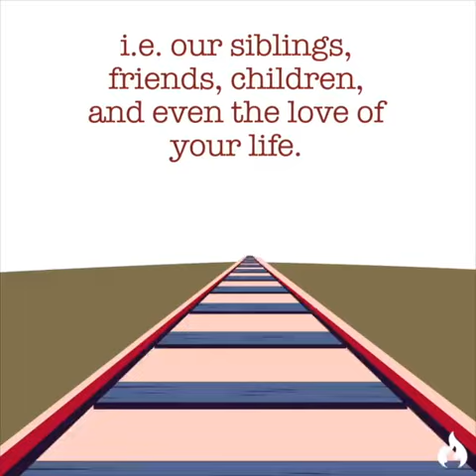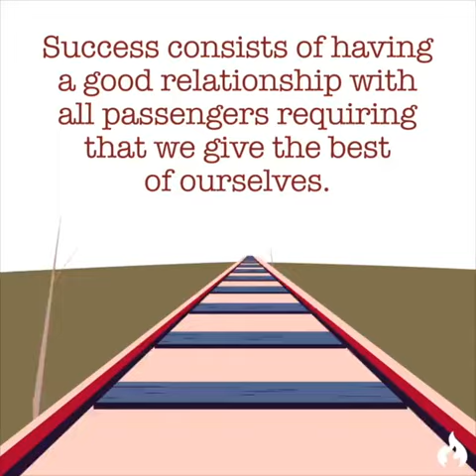The train of life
Life is like train